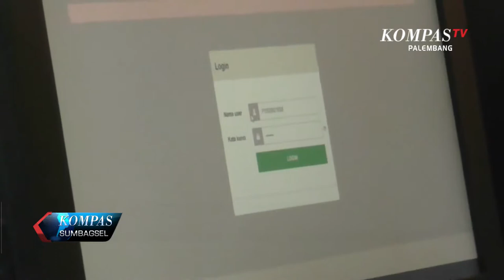SERVER ERROR PESERTA UNBK DI LUBUK LINGGAU TERLAMBAT